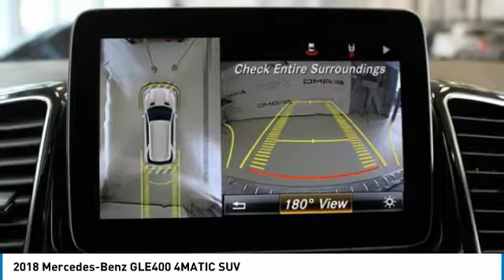2018 Mercedes-Benz GLE400 Brampton ON 18MB780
2018 Mercedes-Benz GLE400 4MATIC SUV

Mercedes-Benz Brampton
10 Coachworks Crescent

Pick up this Iridium Silver Met 2018 Mercedes-Benz GLE400, available today at Mercedes-Benz Brampton. This could be the one you've been searching for.